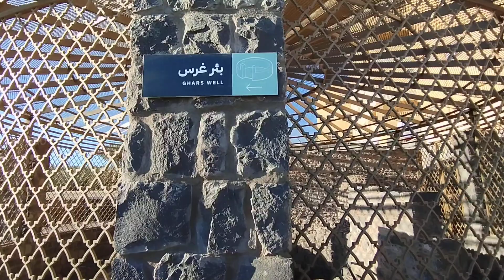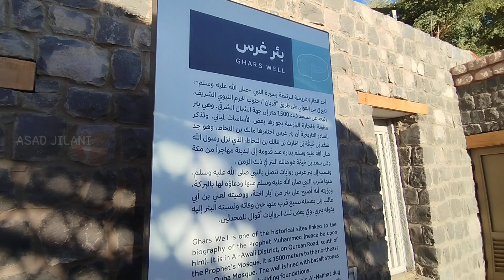GHARS WELL in MADINA SHAREEF | wall of Paradise | Beer e Ghars | بئر غرس | جنتی کنواں